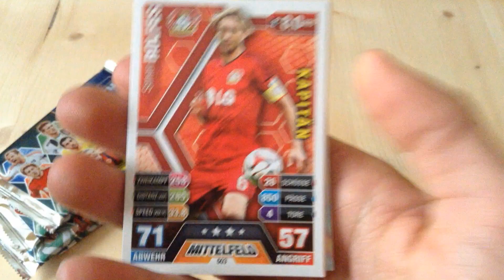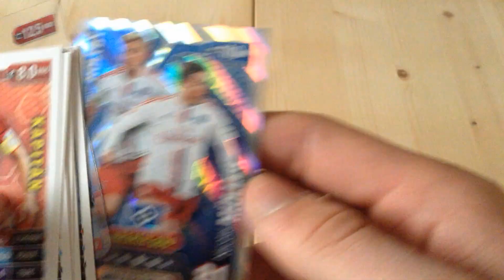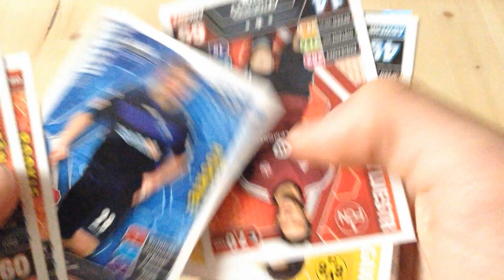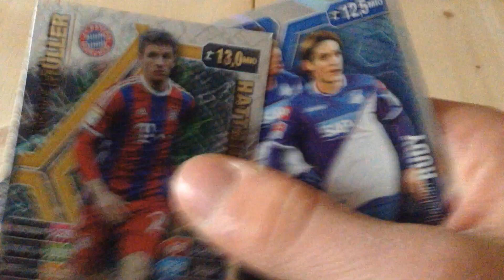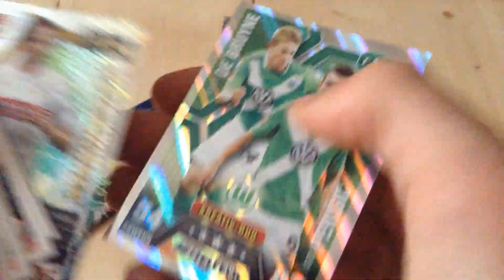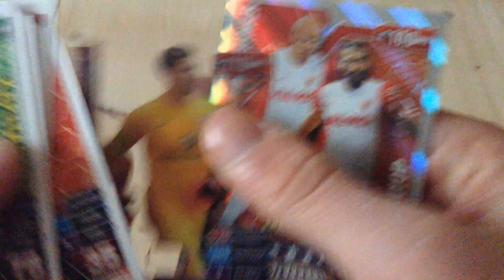Match Attax Extra 2014/2015 - 5 Booster - THOMAS MÜLLER HATTRICK-HELD [ Opening / Unboxing ] 14/15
Wir öffnen heute für euch 5 Booster der neuen Match Attax Extra Serie. Wir haben richtig Glück! Viel Spaß

Ihr wollt mit mit tauschen oder mir etwas zusenden?